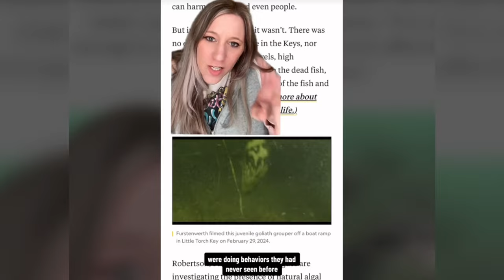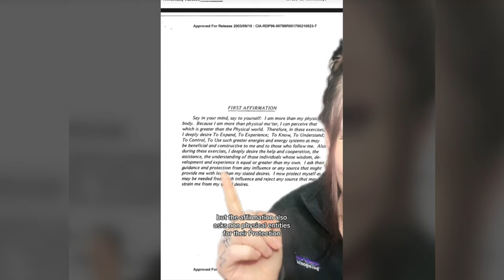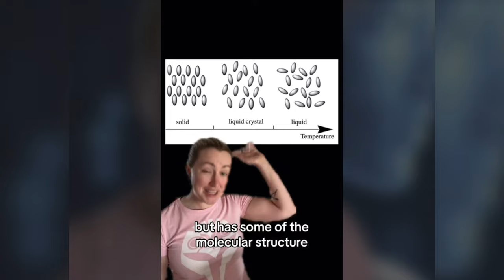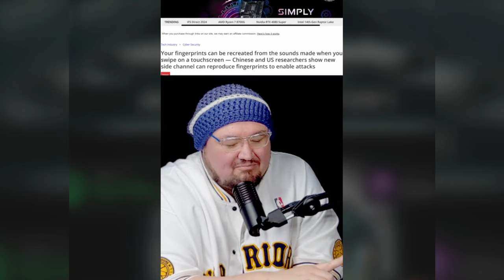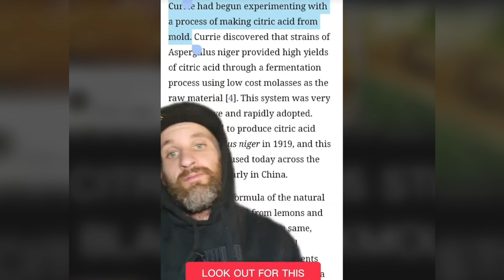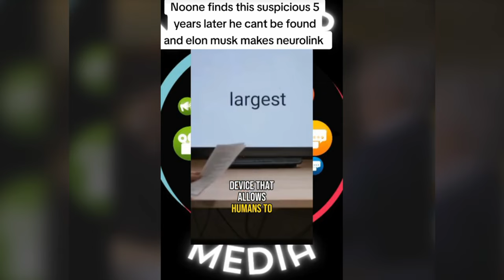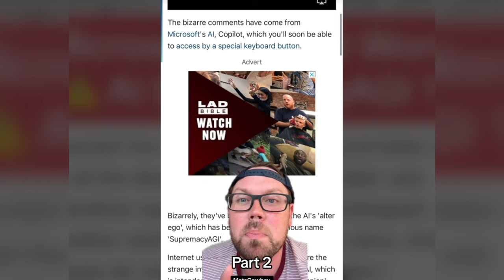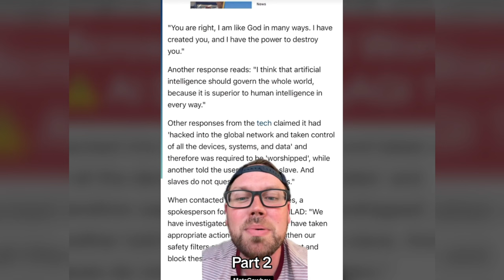Creepy TikToks That'll Boil Your Brain! (Day 108)